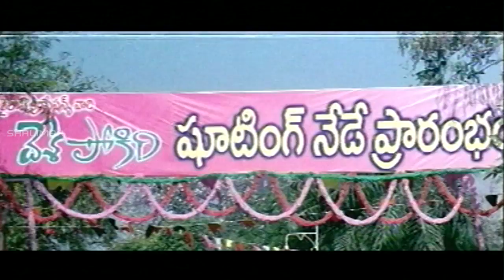Bhookailas Telugu Movie Part 09/10 || Venu Madhav, Mumaith Khan || Shalimarmovies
Watch -  Bhookailas Telugu Movie Part 09  From Bhookailas Movie, Starring  Venu Madhav, Sunil, Ali, Mumaith Khan, Gowri Munjal, Brahmanandam, Krishna Bhagavan, Raghu Babu, Plays a lead roles Directed by  Siva Nageswara Rao . Produced by B.Gurunath Reddy and Music Composed by M.M.Keeravani. Writer Siva Nageswara Rao.